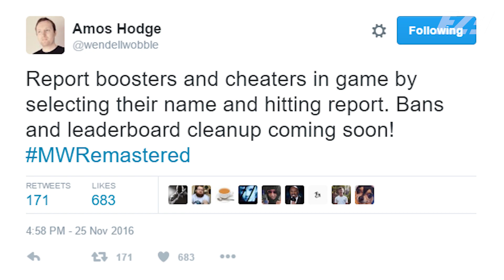The MODERN WARFARE REMASTERED BANHAMMER Is Coming Soon!